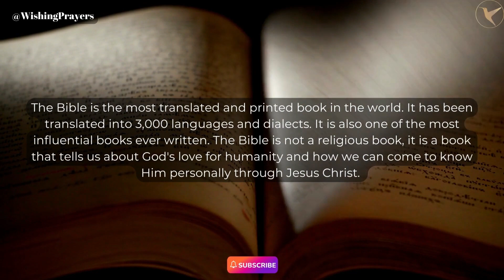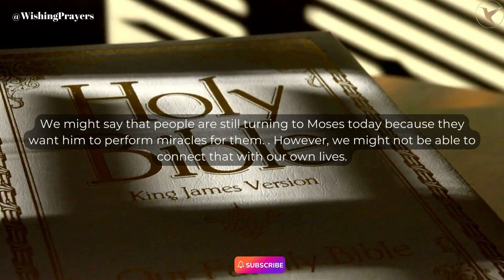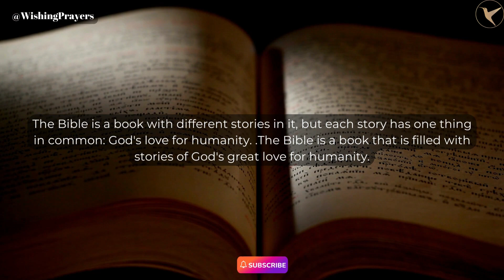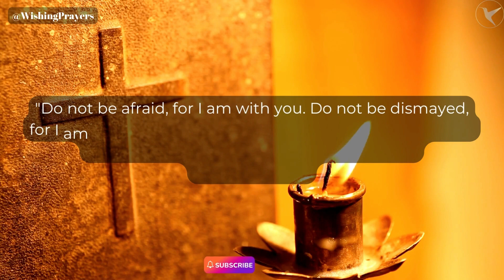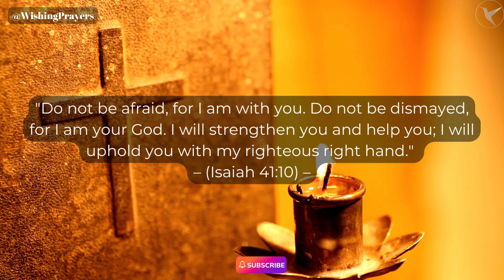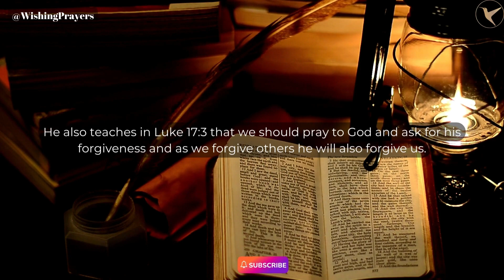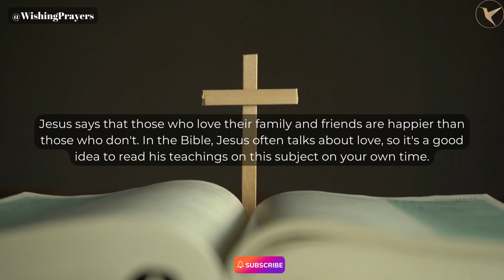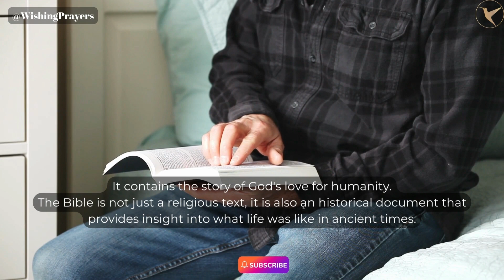The Complete Guide to the Words of Jesus Christ and How They Can Change Your Life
In this video, I'm going to share with you the words of Jesus Christ and how they can change your life. You'll learn about the importance of following Jesus Christ and what it means to have a personal relationship with him.  I would also like to share some of the things that he does for us.

The words of Jesus Christ can change your life and make for a better future. You see, when you follow Jesus Christ, he does amazing and wonderful things for you. Here are a few things that Jesus Christ offers to those who follow him.

Jesus made it possible to have eternal life in heaven. He forgave the sins that we committed on earth. He provided us with an eternal home in heaven where we will live forever with God.

The Bible tells us that if we believe in Jesus Christ as our savior, we will have eternal life. Jesus makes it possible to have a better future with the hope of living forever in heaven.

When you follow Jesus Christ, he sends his Holy Spirit to live inside of you and make sure that your sins are forgiven and that you know how to live a better way. He is giving us spiritual gifts so that people can know how they should live in order to be saved from sin on earth and go straight into heaven after they die.

Immense - Inspiring Epic Music
By :  Keys of Moon Music